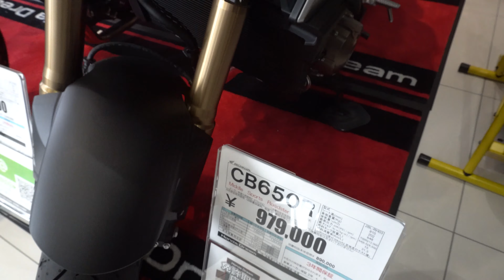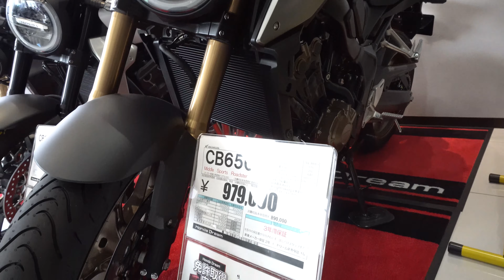2020 HONDA CB650R Black - Honda CB650R 2020 - ホンダ CB650R グラファイトブラック 2020年モデル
新型ホンダ CB650R 2020年モデル グラファイトブラック
価格ホンダ新型 CB650R 2020年モデル
2020 ホンダ CB650R
Colour: マットベータシルバーメタリック, キャンディークロモスフィアレッド, グラファイトブラック
Specs: 水冷・4ストローク・DOHC・直列4気筒・648ccエンジン
New 2020 Honda CB650R Black Review
Honda CB650R ABS 2020
2020 Honda CB650R ABS
CB650R 2020
2020 CB650R
Review Honda CB650R 2020
Review New Honda CB650R 2020
Review 2020 Honda CB650R
Honda CB650R 2020
2020 Honda CB650R
New Honda CB650R 2020
2020 New Honda CB650R
Harga Honda CB650R 2020
Price 2020 Honda CB250R
Specifications 2020 Honda CB650R
Fitur dan Spesifikasi Honda CB650R 2020
2020 New Honda CB650R Black Review